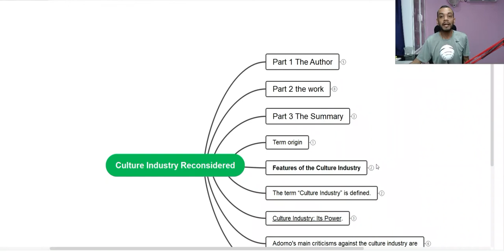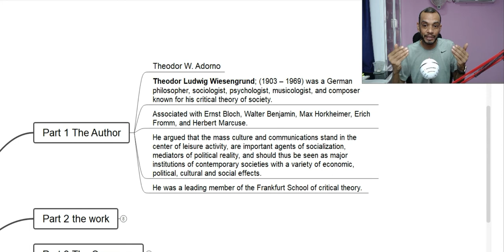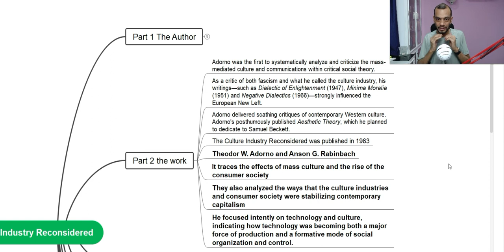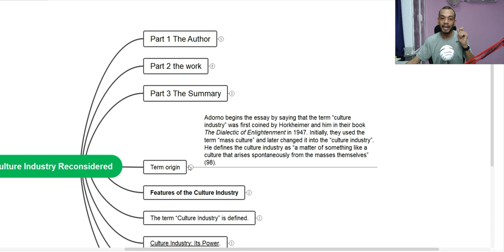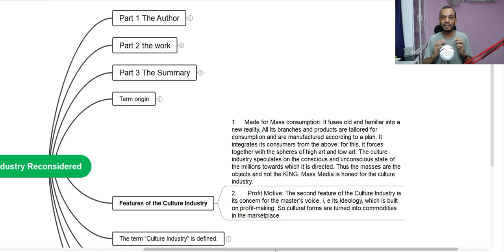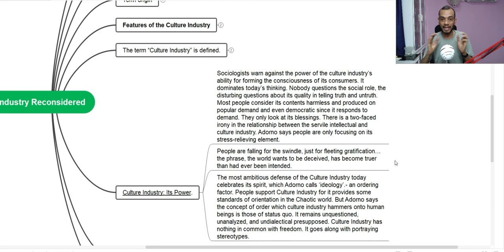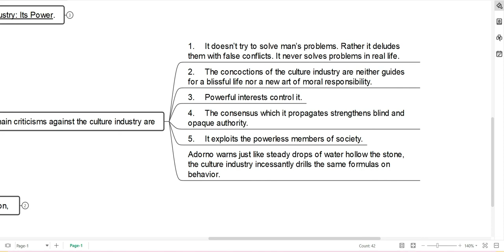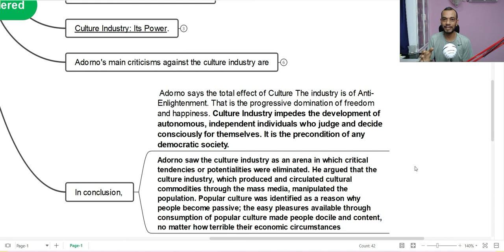CULTURE INDUSTRY RECONSIDERED | Theodor W. Adorno | Summary and Notes | VHSE English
Hi, This video is a humble attempt at explaining the central essay "Culture Industry Reconsidered" by Theodor W. Adorno.